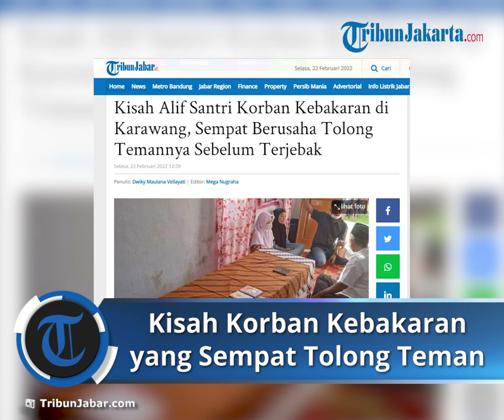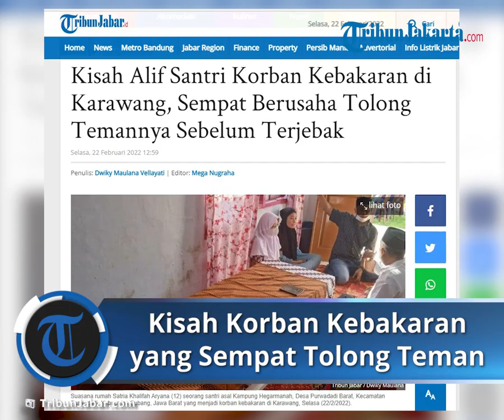Kisah Korban Kebakaran Pesantren Sempat Menyelematkan Temannya Sebelum Akhirnya Ikut Terjebak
TRIBUN-VIDEO.COM - Yayan Suryano kakek Satria Khalifah Aryana (12) santri korban kebakaran Pesantren Miftahul Khoirot Karawang ungkap cucunya terjebak di kamar.

Alif sapaan akrabnya merupakan salah satu korban kebakaran di insiden kebakaran di Pesantren Miftahul Khoirut, Kecamatan Cilamaya Kulon, Kabupaten Karawang, Jawa Barat, Senin (21/2/2022) sore kemarin.

Alif sendiri menjadi santri di Pondok Pesantren Miftahul Khoirut tersebut baru berjalan dua tahun sejak umur 10 tahun.

Yayan menceritakan, sang cucu selepas sholat Dzuhur, sekira pukul 14.30 WIB bersama dengan sembilan santri lainnya sedang beristirahat di kamar yang berada Pondok Pesantren Miftahul Khoirot.

Namun nahas, sang cucu tidak dapat terselamatkan karena api yang begitu besar sudah merembet ke kamar para santri tersebut karena terjebak didalam kamar.

"Ia (Alif) habis sholat Dzuhur istirahat di lantai dua tempat kamarnya sekitar 10 orang sekira jam setengah tiga sore, konon katanya terjebak akibat konsleting listrik di kipas angin yang diketahui seperti itu," ucap Yayan kepada wartawan di Subang, Selasa (22/2/2022).

Bahkan, menurut Yayan, sebelum meninggal dunia akibat terpanggang sang cucu sempat menolong dari temannya namun tetap tidak terselamatkan.

"Cucu saya sempat menolong temannya yang 7 tahun tapi tetap tidak tertolong karena api sudah membesar dan sudah menjebak mereka," katanya.

Alif dimakamkan dengan menggunakan peti mati karena karena bagian tubuh dari Alif yang sudah rusak akibat luka bakar.

Kebakaran menewaskan 8 santri terjadi di Pesantren Miftakhul Khoirot Desa Manggungjaya Kecamatan Cilamaya Kulon Kabupaten Karawang pada Senin (22/2/2022).

Dalam peristiwa nahas itu, api cepat merembet dan menjalar ke bangunan rumah yang terbuat dari kayu.

"Kejadiannya ini di lantai 2 dan bangunannya itu dari kayu," kata Kapolres Karawang AKBP Aldi Subartono di lokasi kejadian, Senin (21/2/2022).

AKBP Aldi Subartono mengungkapkan, dalam kejadian kebakaran tersebut sebanyak delapan santri tewas dan dua santri mengalami luka-luka.

Peristiwa kebakaran tersebut terjadi di lantai dua. Saat itu para santri tengah beristirahat di kamar tersebut.

Dari informasi awal yang diterima polisi, api muncul bermula dari percikan kipas angin. Kemudian membesar setelah percikan api tersebut mengenai kasur di dalam kamar.

"Dugaan awal masih di dalami, kita sudah melakukan olah TKP, langkah-langkah kita saat awal kejadian muspika cilamaya berkoordinasi pihak damkar bpbd stakeholder terkait membantu dan menolong kejadian di lapangan," katanya.

Penyuluh Agama Kecamatan Cilamaya Kulon, Sri menceritakan kronologi kebakaran yang ia ketahui dari pengurus pesantren.

"Sebagian santri bisa lewat, namun yang delapan ini tidak bisa lewat, karena api membesar di bagian pintu keluar yang melalui tangga," kata Sri kepada Tribun Jabar di lokasi, Senin (21/2/2022).

Sri mengatakan, delapan santri yang tewas juga tidak keluar melalui jendela kamar, karena jendela kamar asrama di lantai 2 tersebut di pasang besi tralis.

"Mau keluar lewat jendela, tetapi pakai tralis," katanya.

M Gojali (39) warga Desa Sumurgede, Kecamatan Cilamaya Kulon, Karawang air matanya menetes ketika melihat kondisi delapan santri di kamar terbakar.

Delapan santri menjadi korban meninggal dalam kebakaran Pesantren Miftakhul Khoirot, Desa Manggungjaya, Kecamatan Cilamaya Kulon, Kabupaten Karawang.

Gojali bercerita, mengetahui pesantren yang tak jauh dari rumahnya itu terbakar dari grup whats app. Ia yang berada di daerah Lamaran, mengetahui itu ia langsung datang ke lokasi.

"Saya lihat di grup WA, saya langsung ke lokasi," kata Gojali kepada Tribun Jabar.

Gojali memang terbiasa menjadi relawan kemanusiaan. Setelah ke lokasi, api yang membakar kamar santri sudah padam, hanya tersisa puing-puing dan mayat santri yang belum dievakuasi.

Ia mengatakan, dirinya kemudian langsung ikut untuk melakukan evakuasi delapan mayat santri di dalam kamar.

Saat itu ia melihat ada dua titik mayat santri di dalam kamar.

"Mayatnya berkumpul di dua titik kamar, pertama di pojok kamar, kemudian ke dua itu di dekat tembok yang tak jauh dari lokasi tangga keluar," katanya.

Saat datang ke lokasi, kata Gojali, ia mengaku sempat meneteskan air mata.

" Saya meneteskan air mata, saya melihat mereka seperti anak sendiri. Karena memang saya dekat juga dengan keluarga pesantren di sini," katanya.

Artikel ini telah tayang di TribunJabar.id dengan judul Kisah Alif Santri Korban Kebakaran di Karawang, Sempat Berusaha Tolong Temannya Sebelum Terjebak,
Penulis: Dwiky Maulana Vellayati | Editor: Mega Nugraha